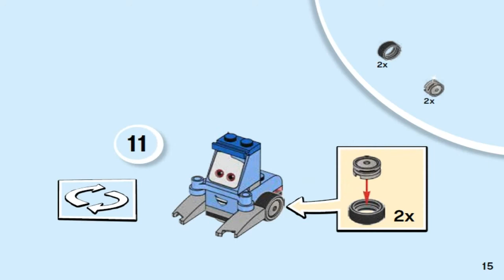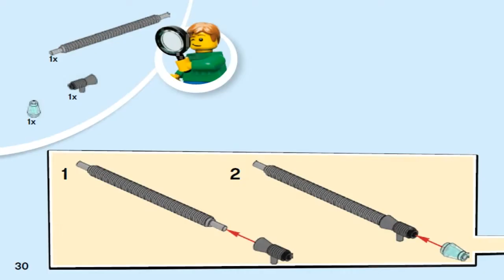LEGO Juniors GUIDO AND LUIGI'S PIT STOP 10732